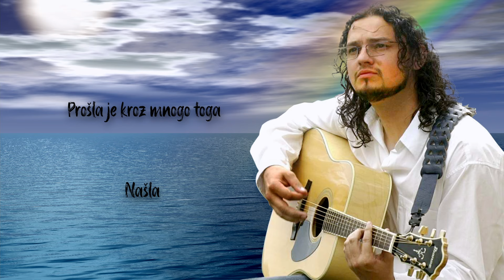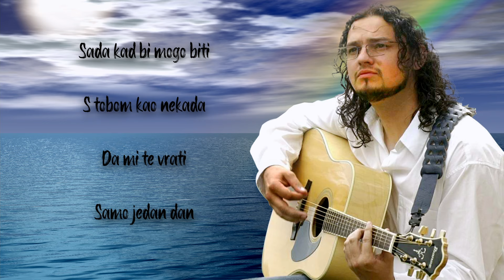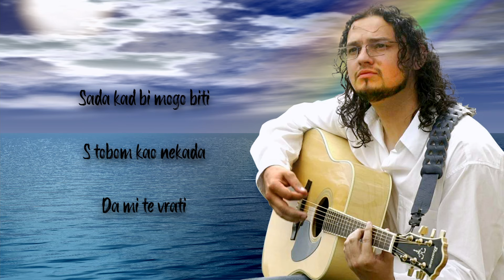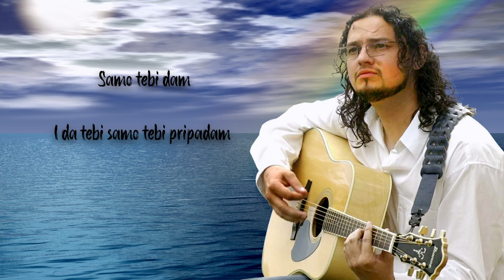Macbeth-Bila je lijepa (Lyrics)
MACBETH OFFICIAL CHANNEL

OFICIJALNI KANAL GRUPE MACBETH.
SVA PRAVA ZADRŽAVA GRUPA MACBETH.

TEKST: Hamza Ražnatović
MUZIKA: Hamza Ražnatović
ARANŽMAN: Hamza Ražnatović / Zenan Šahinović

TEKST:
Bila je lijepa
Lijepa poput obećanja
Pamtim
Svaki dan zabavljanja
Riječi
Čini mi se svake sjetim se
Al’ nema je kraj mene

Kažu,
prošla je kroz mnogo toga
Našla,
utočište je kod Boga
Tražim
Noćas pred tim vratima sam ja
I molim da mi je da

REF.
Sada kad bi mogo biti s tobom
kao nekada
Da mi te vrati
Samo jedan dan
Da svu ljubav što sam drugim
Samo tebi dam
I da tebi
Samo tebi pripadam